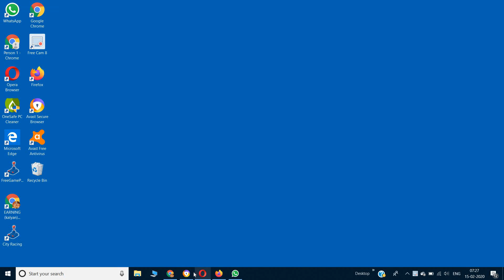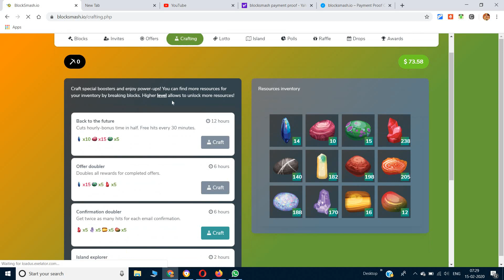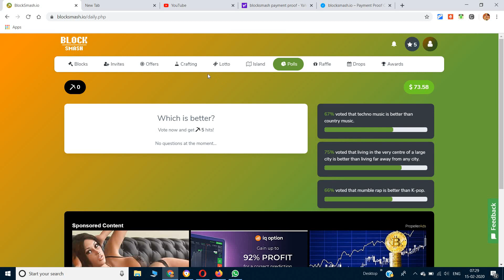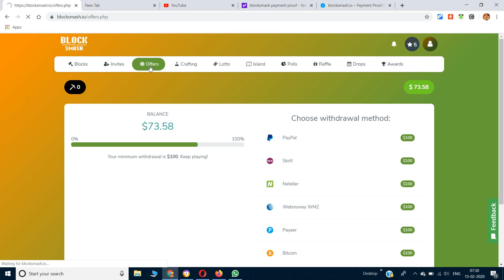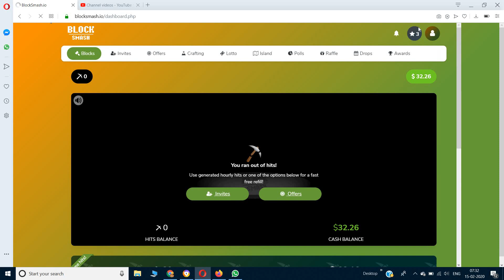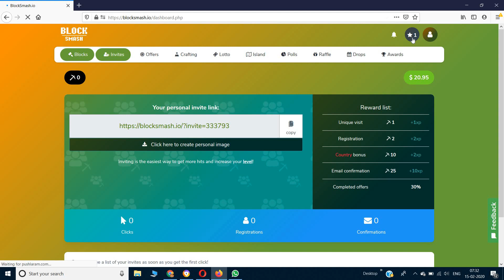BLOCKSMASH 100$ PAYMENTPROOF#